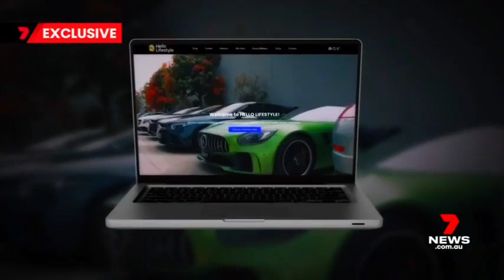7News Queensland - Weather and Closer Sponsored by King Furniture, Friday February 3rd 2023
With Sharyn Ghidella and Max Futcher (News), Gemma Acton (Finance), Ben Davis (Sport) and Paul Burt (Weather and Beach Report from Surfers Paradise)